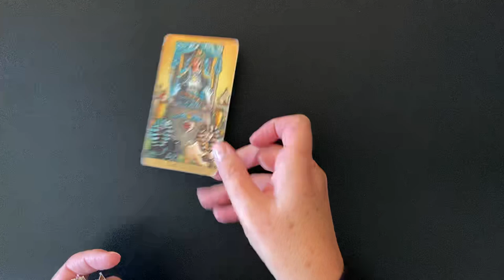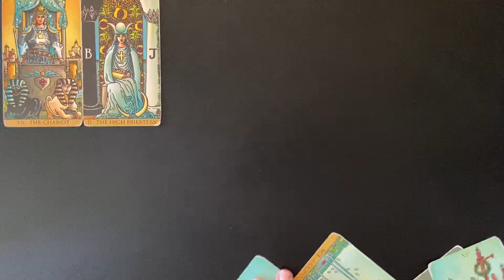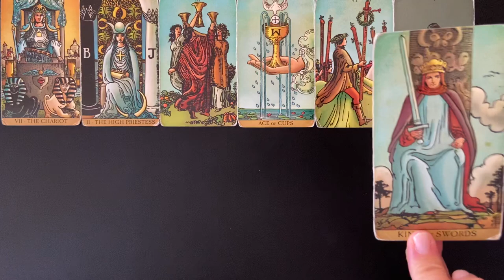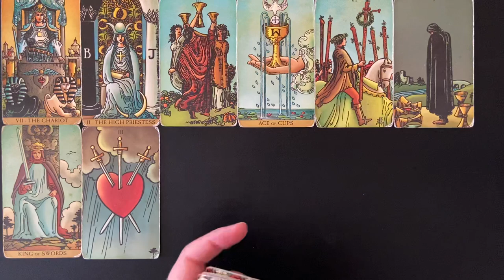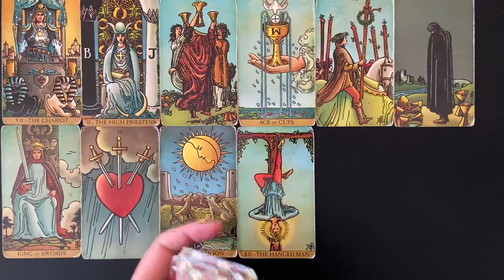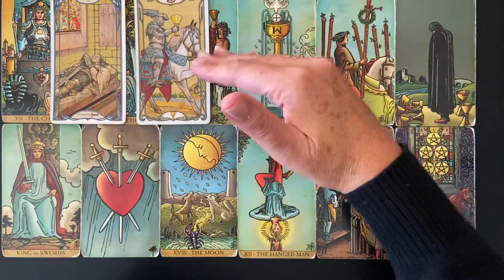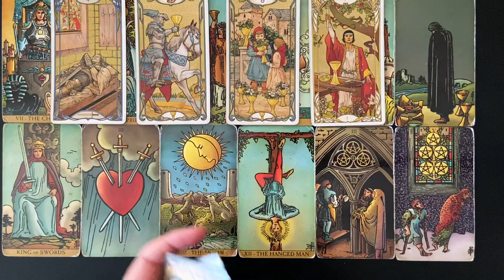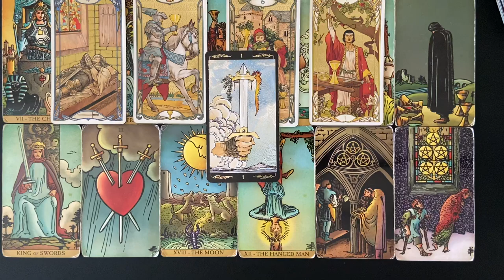ARIES MONEY AND CAREER MONTHLY TAROT OCTOBER 2022 SUCCESS & DETERMINATION GIVES YOU POWER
Welcome. Thank you for stopping by. This is an Aries monthly money and career tarot card reading for October 2022. Comment if you connect with these energies and or find these readings helpful along the way.

This helps the channel grow and reach others that might want support, motivation or information.

Aries
Aries tarot
Aries tarot card reading
Aries 2022
Aries tarot 2022
Aries tarot predictions
Aries 2022 tarot
Aries October 2022
Aries tarot October 2022
Aries career
Aries tarot career
Aries career tarot
Aries career tarot reading
Aries career reading
Aries career 2022
Aries career October 2022
Aries tarot career October 2022
Aries money and career
Aries career and finance